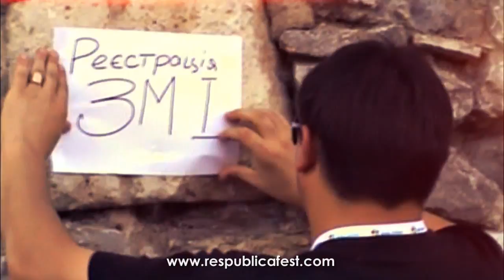Respublica (2012) - Ностальгічне Промо. Кам'янець-Подільський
Республіка
21,22,23 вересня
Кам'янець-Подільський.
Антикомерційний мистецький фестиваль.
Використовуючи сучасне мистецтво ми намагаємось детонувати креативність молоді і направляти її в соціальне русло. Всі зароблені фестивелем кошти витрачаються на трансформацію суспільного (загального!) міського простору. Старі потріскані стіни ми перетворюємо в картини, занедбані будівлі - в арт об'єкти. Кожна така картина, кожен створений нами арт об'єкт доступний кожному, - це наша територія, територія вільна від комерції.
Фестиваль складаєть з музичної частини, в якій приймуть участь близько 40 команд, які підтримують ідеї фестиваля, і мистецької, під час якої райтери працюють над об'єктами.
Також проводяться літературні читання, акустичні концерти, покази авторських фільмів, екологічні акції.

м. Кам'янець-Подільський
2012